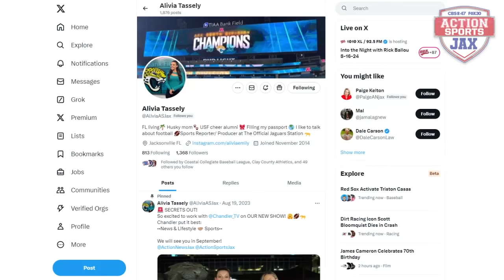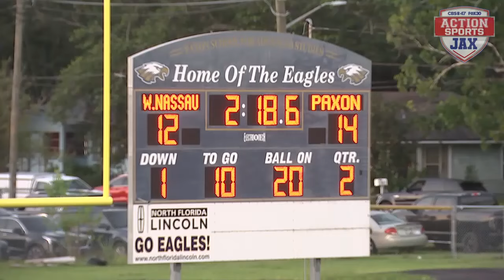Friday Night Blitz - Week 0 - 8/16/24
The Friday Night Blitz is on! Kickoff classics around the area plus games that count for our GHSA and SSAA teams in action. Check out the full show from tonight!